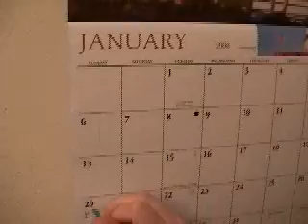STAGE TIME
by Mary Van Note
special thanks to Brent Weinbach for his cameraman skills.

This is a video I made for a SF SketchFest contest.  It didn't make it : (

I had a short amount of time to make the video.  And would've liked to have made it better, but I still like it.  So up it goes : )